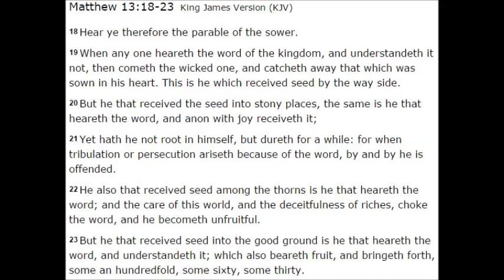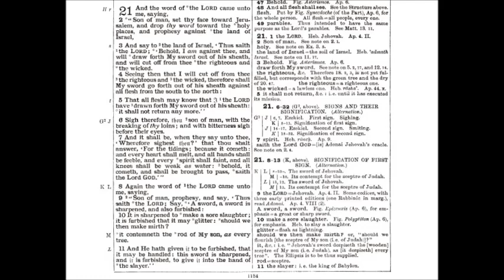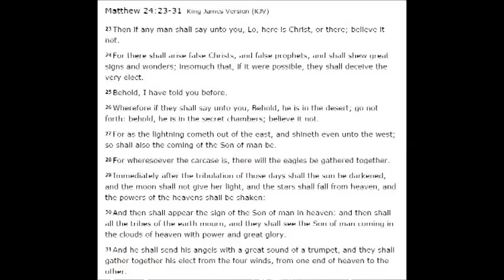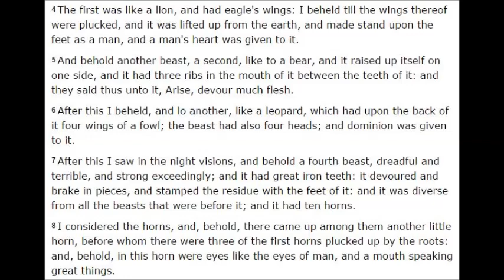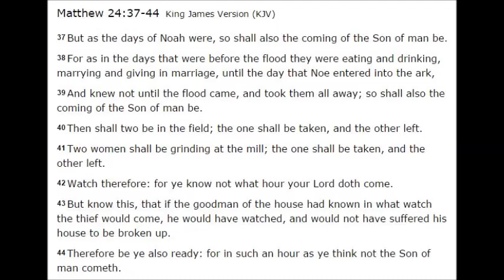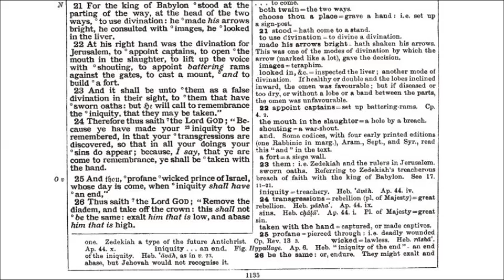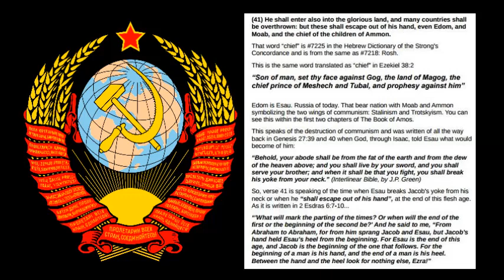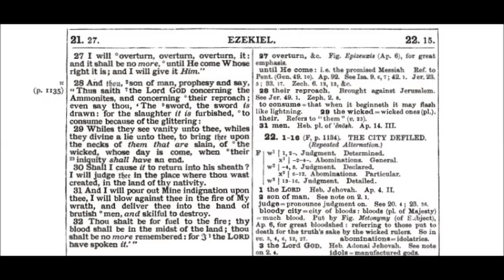The Book of Ezekiel Chapter 21